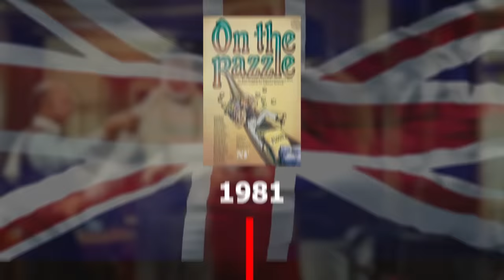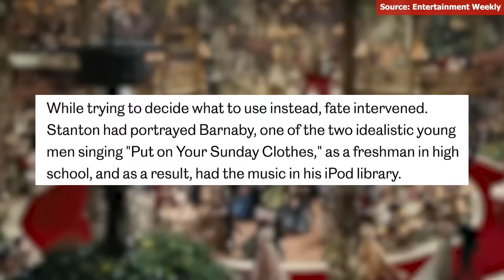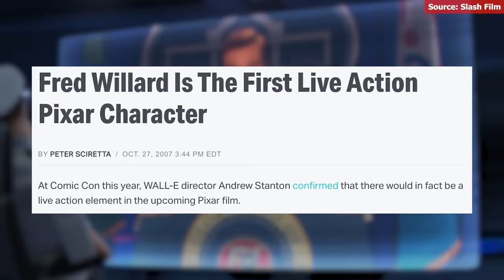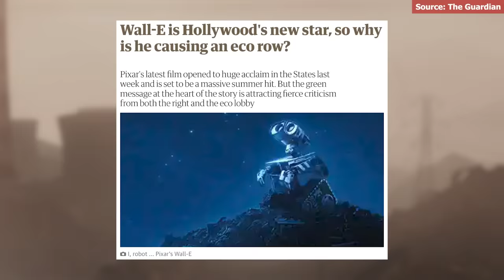Why Does WALL-E Use Live Action? - Eddache (One Musical Scene)